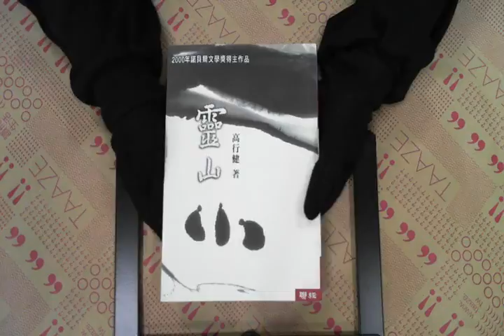TAAZE｜靈山（新版）（2000年諾貝爾文學獎） 二手書書況 9789570805192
TAAZE｜讀冊生活網路書店「靈山（新版）（2000年諾貝爾文學獎）」，找二手書請至